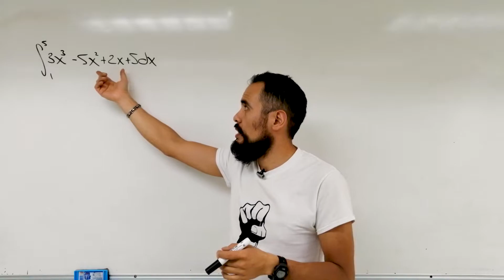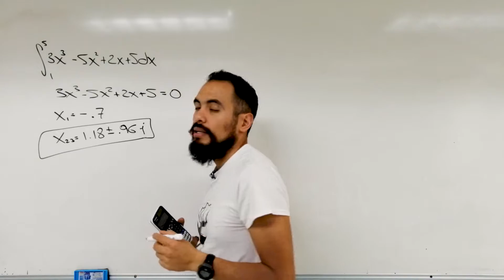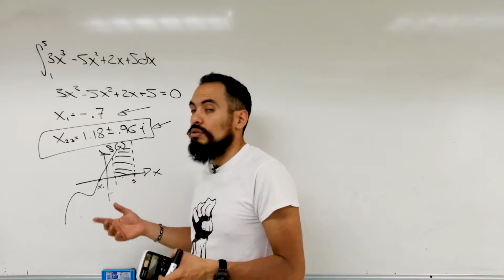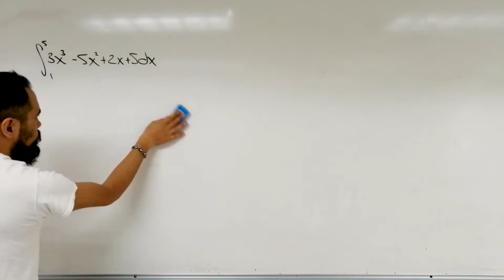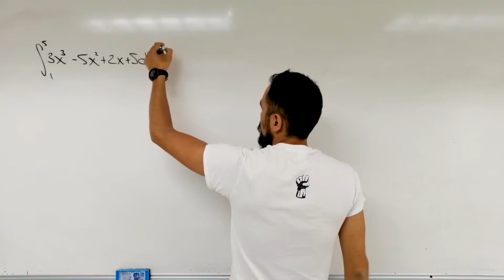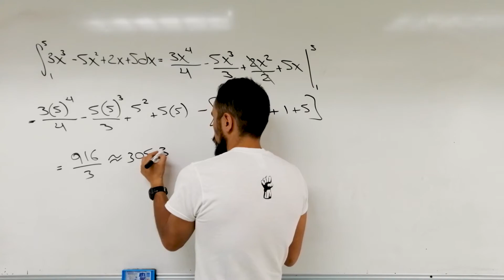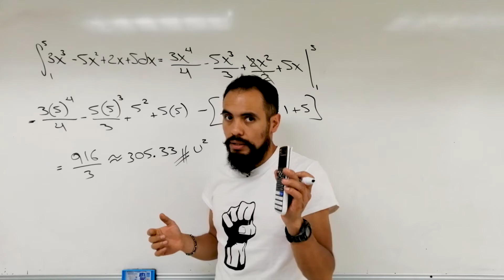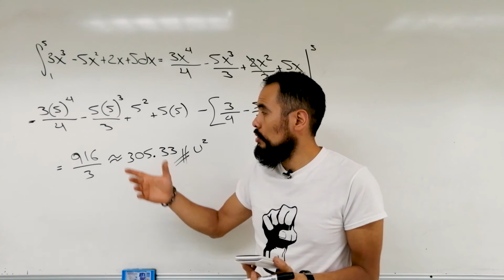Integral definida de polinomio grado 3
Integral definida de polinomio grado 3 con ayuda de la calculadora Classwiz